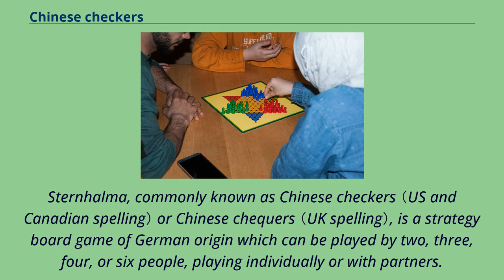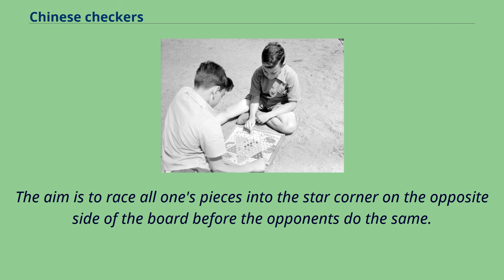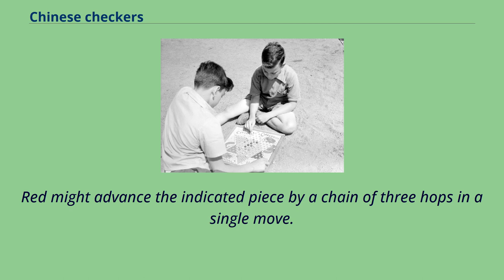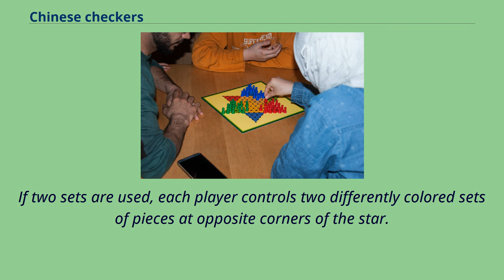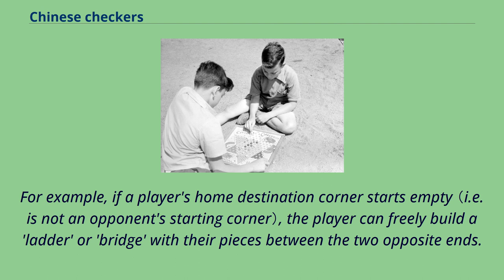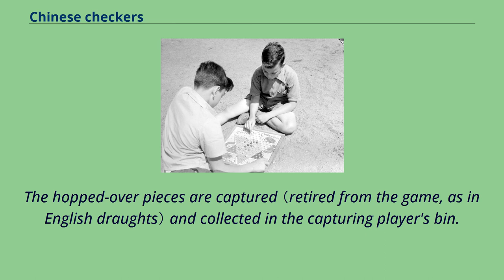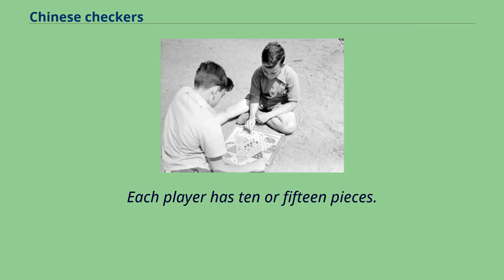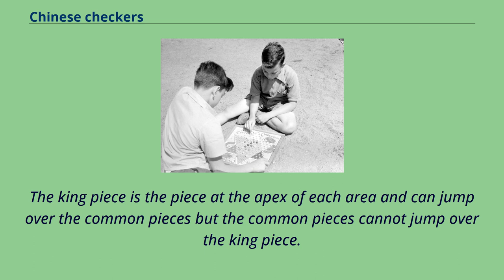Chinese checkers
Sternhalma, commonly known as Chinese checkers （US and Canadian spelling） or Chinese chequers （UK spelling）, is a strategy board game of German origin which can be played by two, three, four, or six people, playing individually or with partners.
The game is a modern and simplified variation of the game Halma.
The objective is to be first to race all of one's pieces across the hexagram-shaped board into "home"—the corner of the star opposite one's starting corner—using single-step moves or moves that jump over other pieces.
The remaining players continue the game to establish second-, third-, fourth-, fifth-, and last-place finishers.
The rules are simple, so even young children can play.
Boys playing Hop Ching Checkers, Montreal, 1942 The game was invented in Germany in 1892 under the name "Stern-Halma" as a variation of the older American game Halma.
The "Stern" （German for star） refers to the board's star shape （in contrast to the square board used in Halma）.
The name "Chinese checkers" originated in the United States as a marketing scheme by Bill and Jack Pressman in 1928.
The Pressman company's game was originally called "Hop Ching Checkers".
The game is neither a variation of checkers, nor did it originate in China or any part of Asia.
The game is known as Tiaoqi （Chinese: 跳棋, "jump chess"） in Chinese.
In Japan, the game has a variation called "Diamond Game" （ダイヤモンドゲーム） with slightly different rules.
A single move can consist of multiple hops; each piece hopped must be directly adjacent, and hops can be in any direction.
The aim is to race all one's pieces into the star corner on the opposite side of the board before the opponents do the same.
The destination corner is called home.
Each player has 10 pieces, except in games between two players when 15 pieces are used.
（On bigger star boards, 15 ...